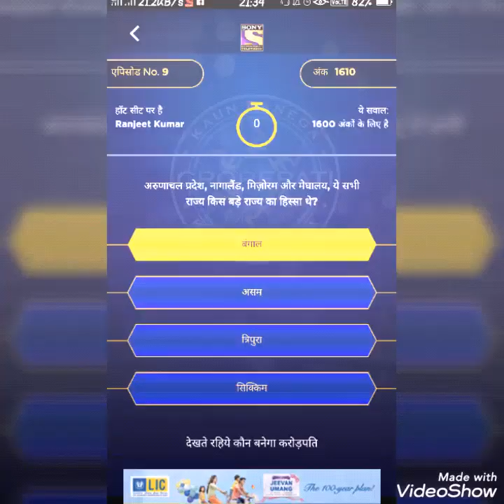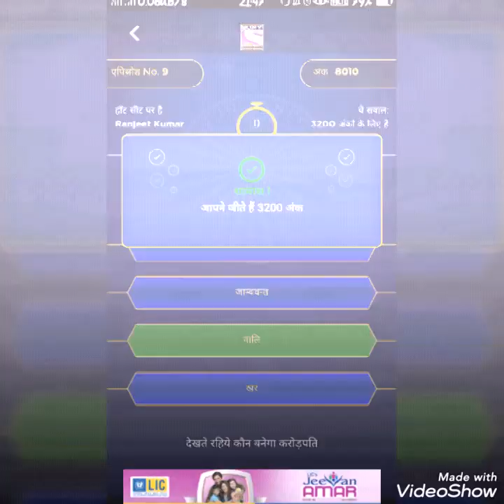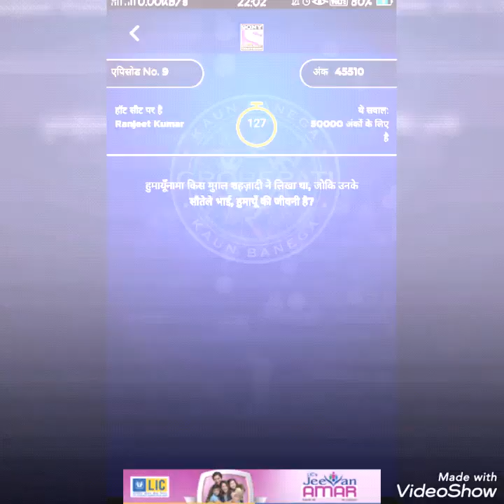KBC 2019 SEASON 11 - EP 09 second & third set questions - Ranjeet Kumar won 25 lakhs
Questions and answers of ninth episode of KBC 2019. Kbc Play along 2019.